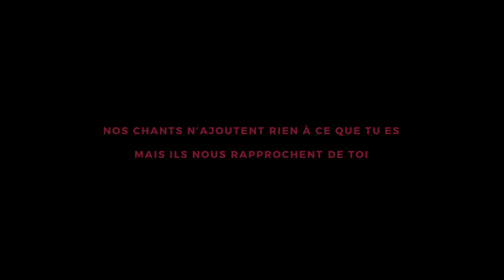Je vous salue Marie - Ecclesia Cantic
1 100 chanteurs se tournent vers la Vierge Marie pour rendre grâce après le concert du samedi soir, avec le public en l'église Saint-Sulpice à Paris

Images : Charles Bonnet